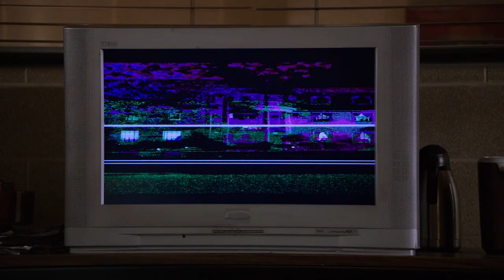Relive How Things Started for Mouch and See How Things Are Going Now | One Chicago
Compare Mouch (Christian Stolte) from the first season of Chicago Fire to how he's doing in Season 9.

From renowned Emmy Award-winning executive producer Dick Wolf ("Law & Order" brand) and co-creator Derek Haas, the writer behind "3:10 to Yuma," comes Season 8 of "Chicago Fire." The family inside Firehouse 51 knows no other way than to lay it all on the line for each other. Capt. Matthew Casey (Jesse Spencer) leads the Truck Company and brash Lt. Kelly Severide (Taylor Kinney) runs the Rescue Squad. The firehouse also includes Battalion Chief Wallace Boden (Eamonn Walker), a fireman's fireman. Paramedic Sylvie Brett (Kara Killmer) returns alongside seasoned veteran Christopher Herrmann (David Eigenberg) and Randy "Mouch" McHolland (Christian Stolte), as well as resourceful firefighter Stella Kidd (Miranda Rae Mayo). Completing the team are dependable squad member Joe Cruz (Joe Minoso), paramedic Emily Foster (Annie Ilonzeh) and the newest addition, candidate Blake Gallo (Alberto Rosende).